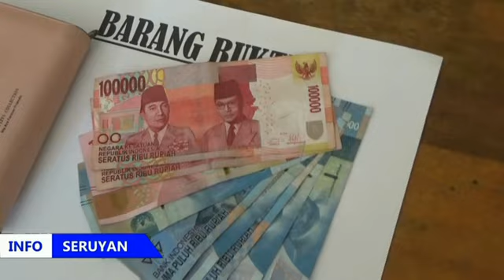PENANGKAPAN PENGEDAR NARKOBA